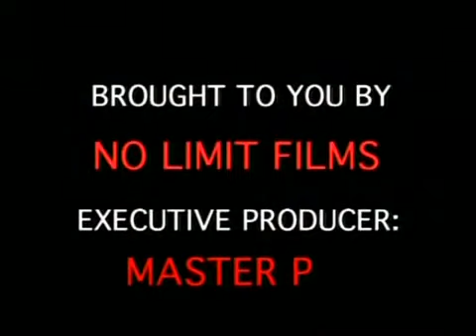Master P bout it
master p